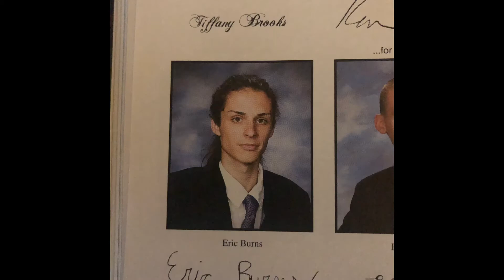STORYTIME: my transition journey (pt. 1)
I discuss the emotional side of my outward transition from male to female.